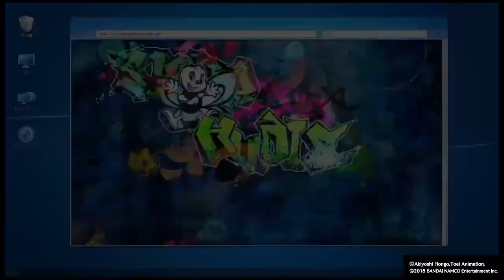Digimon Hacker's Memory Part 41 United!